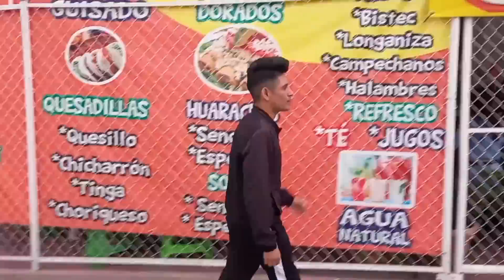El hermano malvado / LO HACE CON SU MEJOR AMIGO